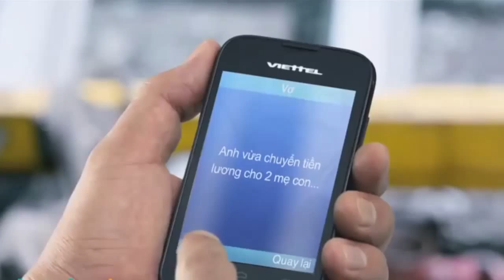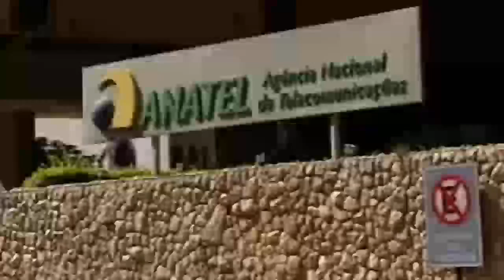Mediatelecom Américas: Osiptel: Bitel deberá certificar 15 mil líneas operativas en 13 ciudades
- Facebook crece en todos sus indicadores; impulsa móvil.
- TIM Brasil confirma participación en subasta de 700 MHz.
- Osiptel: Bitel deberá certificar 15 mil líneas operativas en 13 ciudades.
- De ingresos por LDN, Telmex pierde 50%.
- Crecen 9.42% banda ancha fija en Brasil por Mundial.

Locución y Guión: Mariana Torres.